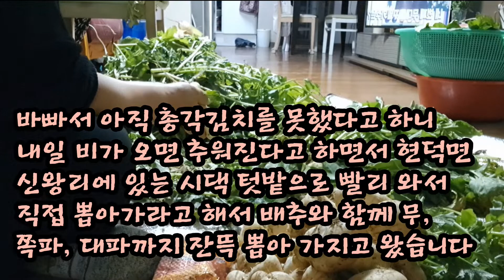아삭아삭 맛있는 총각김치도 담갔어요